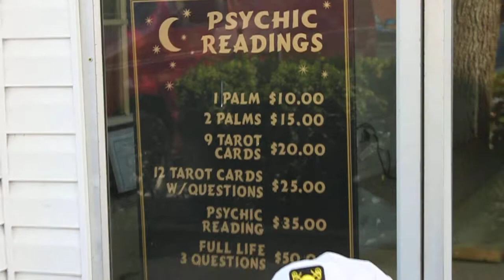The Cousins Barry Show, Episode 10- "Return Visit From Sir Francis Bacon"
Sir Francis Bacon, (22 January 1561  9 April 1626) "was an English philosopher, statesman, scientist, lawyer, jurist and author. He served both as Attorney General and Lord Chancellor of England. Although his political career ended in disgrace, he remained extremely influential through his works, especially as philosophical advocate and practitioner of the scientific revolution." Apparently, Sir Bacon is also a laid-back fellow with a surfer, home-spun philosophy, which he attempts to share with us here. Our second show broadcast from The Beach!